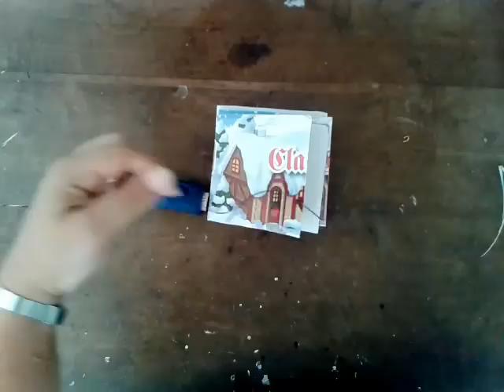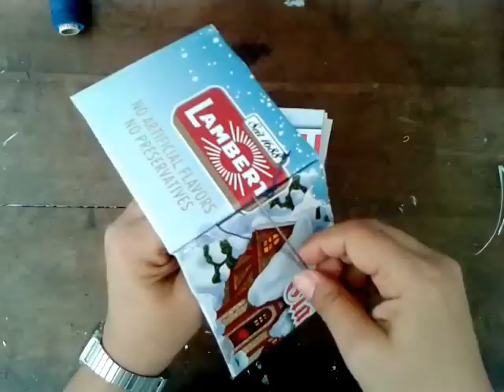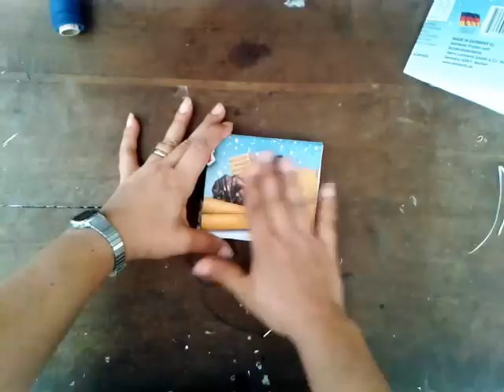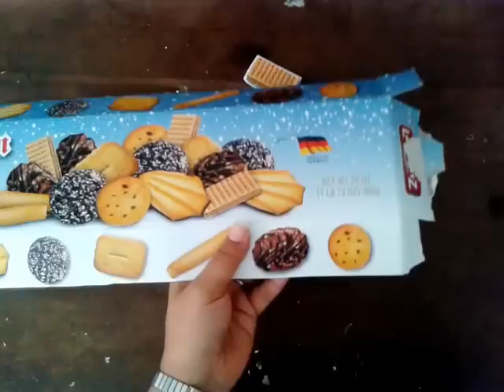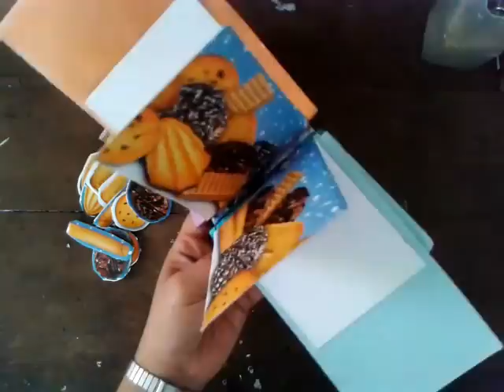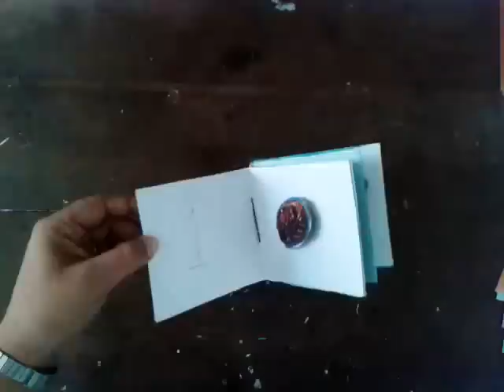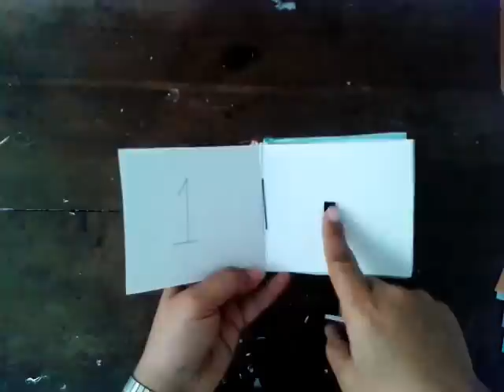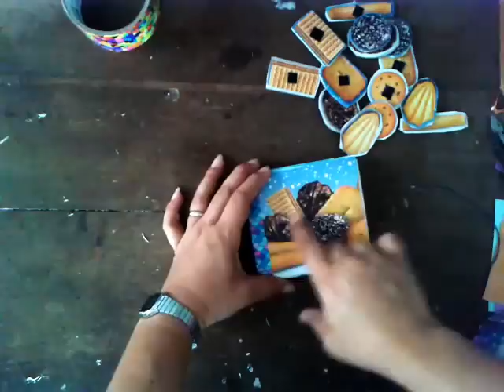DIY: libro infantil para familiarizar a los pequeños con los números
En este video te muestro como puedes hacer un librito de cartón didáctico pensado en los más chiquitines. El libro tiene el objetivo de familiarizar a los pequeños con los números. Espero te guste. Saludos